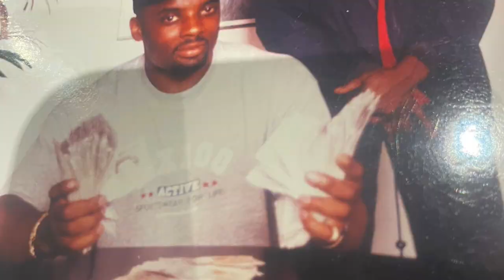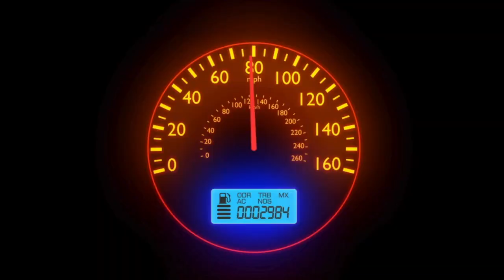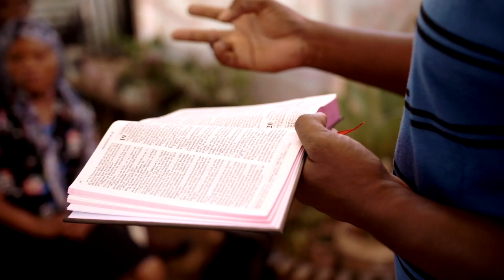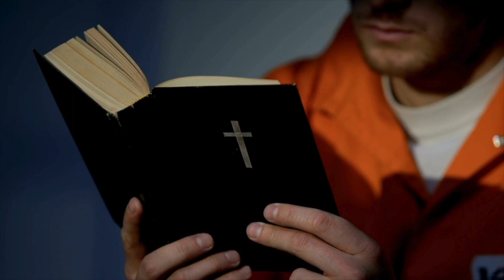This is my story - Carl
Testimonies from the 24th December